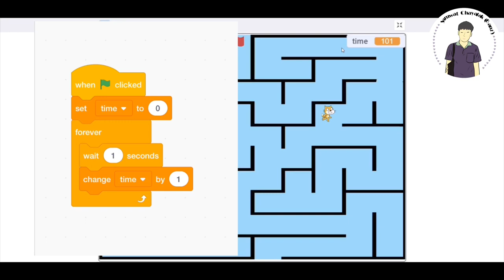สร้างเกมเขาวงกตอย่างง่าย ด้วยโปรแกรมSCRATCH byครูเบ้น